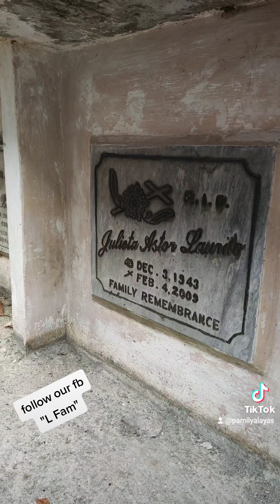Hada sa Valenzuela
Vlog 62: Hada sa Valenzuela

Kasiyahan

Mahirap ipaliwanag ang kasiyahan
Kung handa ka na, itoy kusang mararamdaman
Ika nga'y walang daan patungo sa kaligayahan
Dahil ito mismo ang kalasadang daraanan

Ibig sabihin lang hindi na hahanapin pa
Dahil ang kasiyahan sa sarili natin magmumula
At kapag masaya ka na kung ano ka
Doon mo malalamang nakakapagpasa ka na ng iba mo